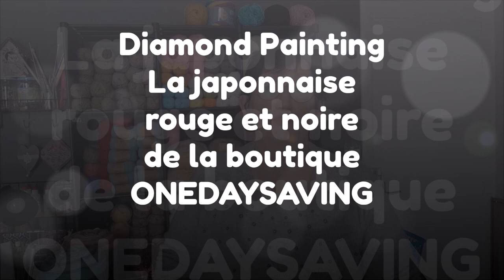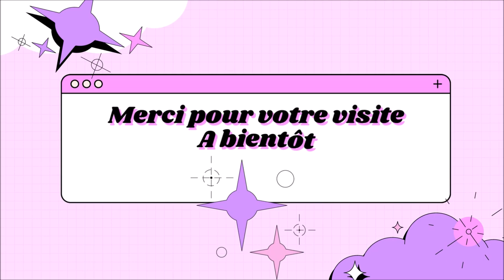DIAMOND PAINTING avec chouchou LA JAPONNAISE ROUGE ET NOIRE de la boutique ONEDAYSAVING